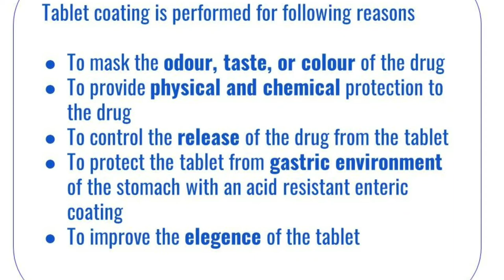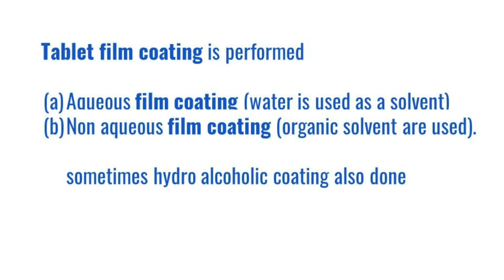TABLET COATING WHY IT IS PERFORMED? TABLET CLASSIFICATION (2022) PHARMACEUTICALCONCEPT |PC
This Video is about Tablets Classification based on the surface coating film-coated,enteric-coated, sugar-coated tablets, tablets types, compressed tablets, uncoated tablets, tablet coating types
tablet types in pharmacy, compressed tablets, different types of tablets in the pharma industry. Tablet coating is performed for the many reasons explained, Tablet film coating is performed for reasons, Film coating ingredients details

Time Stamp
0:11  Tablets classification based on surface coating-Sugar coated, Film-coated, Enteric-coated, Uncoated tablet
0:35 Tablet coating is performed for the following reasons
1:03  Tablet film coating is performed for
1:27  Film coating contain
1:56  Pharmaceutical Concept
1:58  Like, share and Subscribe Pharmaceutical Concept

WHY TABLET COATING IS PERFORMED? TABLET CLASSIFICATION BY SURFACE COATING
Hi friends,
A gateway to all learners. The channel PHARMACEUTICAL CONCEPT is about the Pharmaceutical,l Neutraceutical industry, Pharmaceutical education, knowledge, and Career Opportunities  (informatory , an educational channel for all around the globe.

Target viewers Pharmaceuticals professionals working in
🌟 Quality Control
🌟Quality Assurance
🌟Production
🌟Packing &
🌟Regulatory Affairs

I have more than 18Years of experience in pharmaceutical R&D manufacturing. I make these videos  to share the knowledge